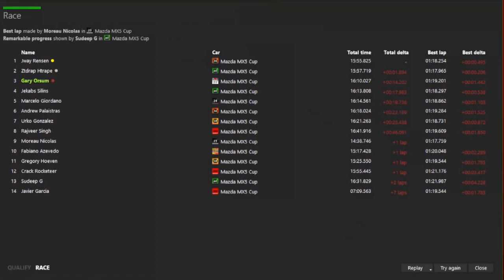Man Of La Mazda